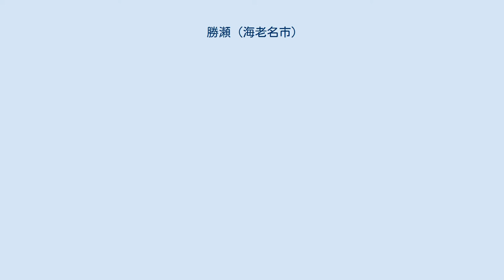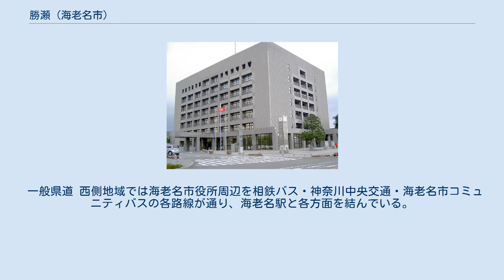勝瀬 (海老名市)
日本 」 神奈川県 」 海老名市 」 勝瀬 (海老名市) 勝瀬（かつせ、かっせ）は、神奈川県海老名市の大字。
丁番をもたない単独町名。
世帯数・人口は2013年4月1日現在で250世帯595人（平成22年度国勢調査に基づく推計人口）。
 市内中央部に位置し、中央や国分南などの地区を間に挟んで東西2つの地域に分かれている。
2013年現在、東側の地域のみ住居表示が実施されている。
 東側の地域は座間丘陵の南部の高台に位置し、住宅化が進行している。
一方、西側の地域は相模平野に位置し、海老名市役所など一部の建物を除いて水田が広がっている。
 もともと、「勝瀬」は神奈川県津久井郡日連村（現：相模原市緑区）に所在する集落（ 北緯35度37分0秒 東経139度10分40秒 / 北緯35.61667度 東経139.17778度 / 35.61667; 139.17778 (旧・日連村勝瀬集落跡（相模湖に水没）)）であったが、1938年（昭和13年）から始まった神奈川県の相模川河水統制事業によって作られるダム湖（現在の相模湖）に集落全戸が水没することになったため、同年時点で集落にあった住宅64戸のうち、35戸が神奈川県耕地課の斡旋で当時の高座郡海老名村に移住してきた。
当時の一帯は民家は皆無で、桑畑のほかは林の広がる荒地であったという。
 「勇ましい川瀬」を意味する。
 2018年（平成30年）2月1日現在の世帯数と人口は以下の通りである。
 鳳勝寺 勝瀬（住居表示未実施） 勝瀬（住居表示実施） 地内を通る鉄道路線および高速道路・国道はない。
最寄の鉄道駅は海老名駅。
 一般県道 西側地域では海老名市役所周辺を相鉄バス・神奈川中央交通・海老名市コミュニティバスの各路線が通り、海老名駅と各方面を結んでいる。
 東側地域では北端を相鉄バス、南端を海老名市コミュニティバスの路線が通過し、それぞれ海老名駅と綾瀬市方面・市南部方面を結ぶ。
 注釈 出典